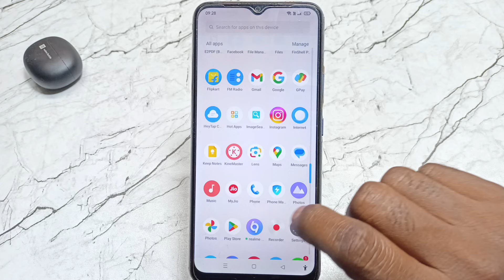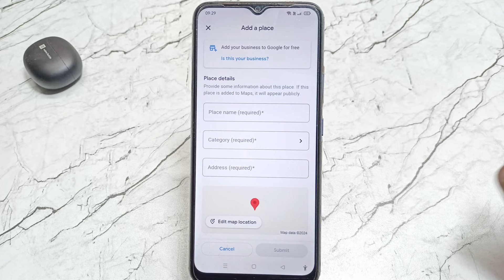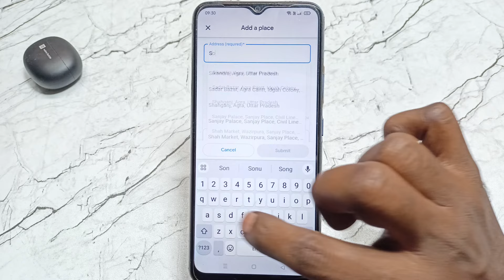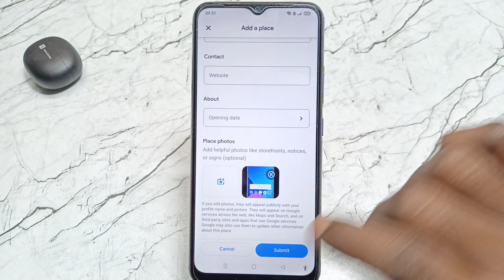Google Map Par Apni Dukan/Ghar Ka Address Kaise Dale | Google Map Me Apna Pata Kaise Dale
google map me apna address kaise dale new version